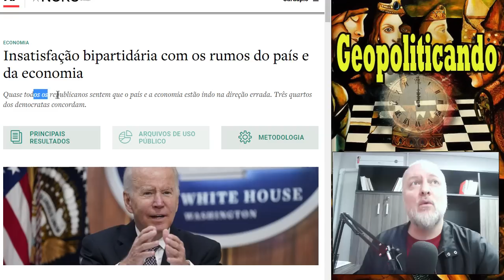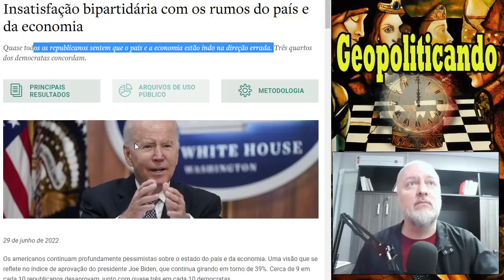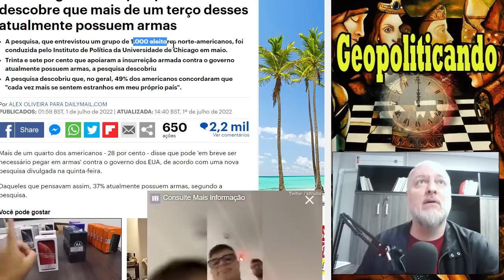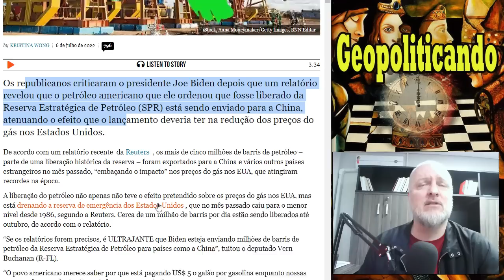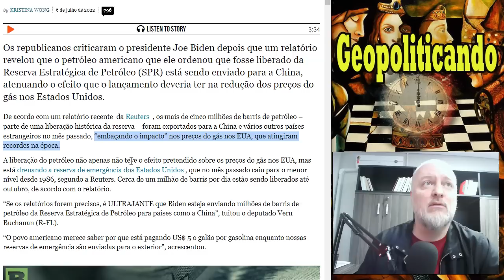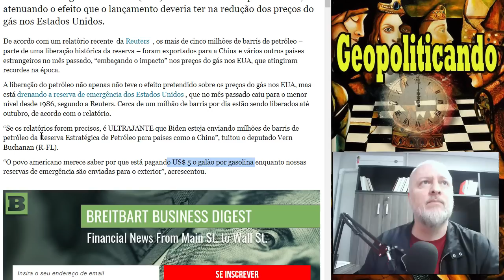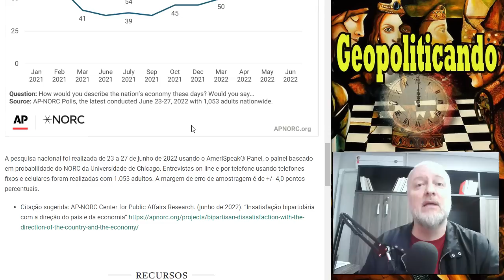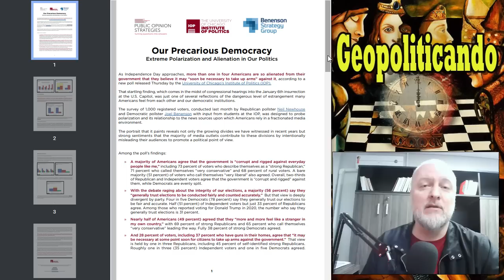TRAIÇÃO DA PÁTRIA E G CIVIL NOS EUA?